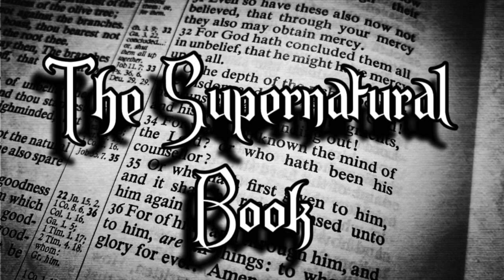The Flaming Sword (THE SUPERNATURAL BOOK S1 E4)